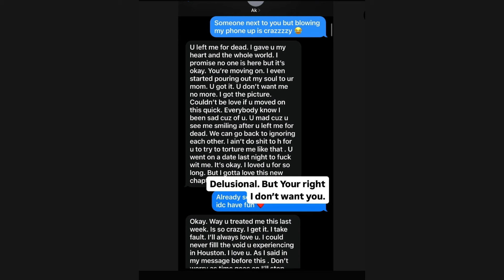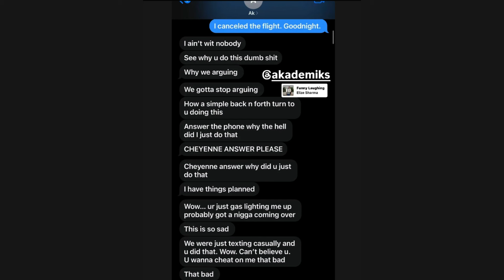DJ Akademiks Girlfriend Exspose Him For Begging Her T0 Come Back To Him And Leave Her Other Guy.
Anyting Goes Podcast